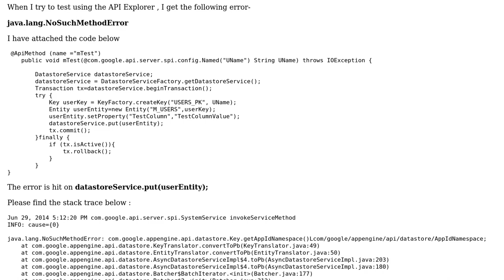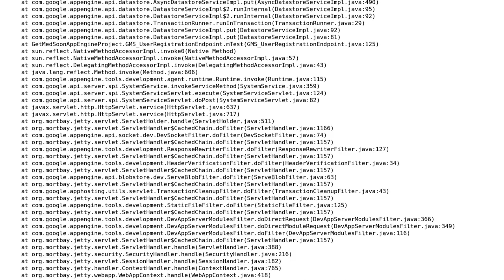Android studio App engine datastore integration - NoSuchMethodError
With thanks & praise to God, and with thanks to the many people who have made this project possible! You are responsible for your own actions.